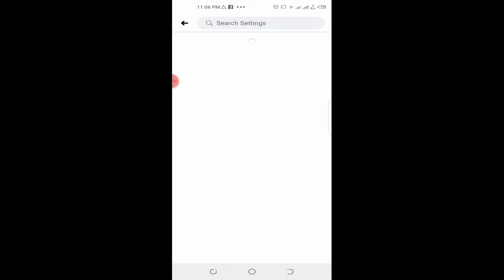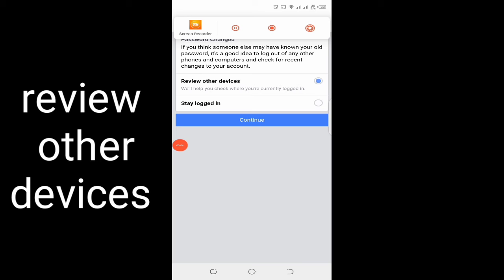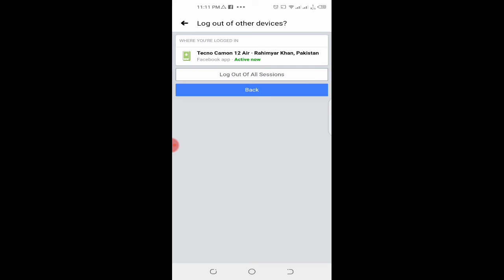how to secure and change password of facebook account/facebook secure and change password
how to change password on facebook,fb pass change,